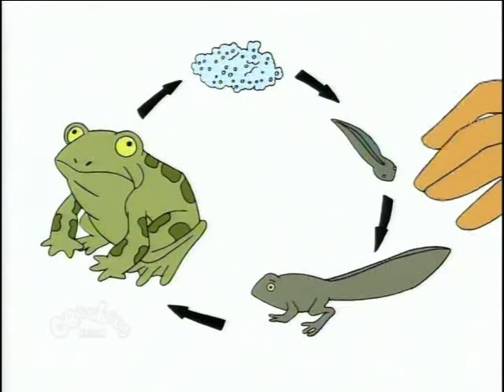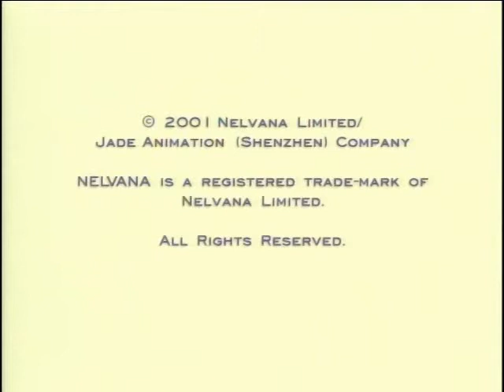George Shrinks S2E08 - "Tankful of Trouble"